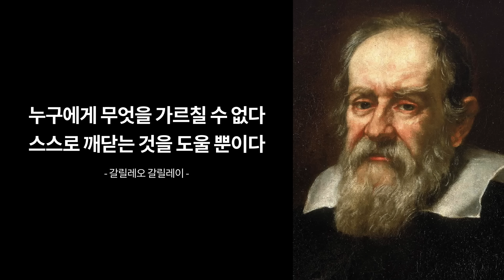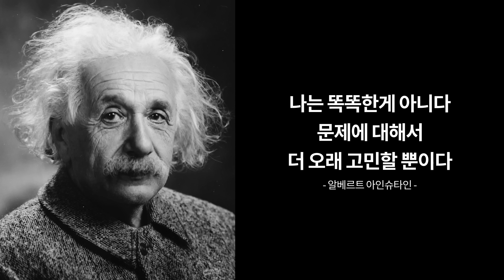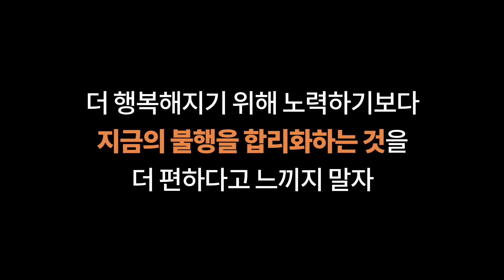(Ja, ch) 당신이 영어를 배우는 데 실패하는 이유 | 신용하 유튜브 @LVACDMY 운영자 | 공부 영어 성공 공부법 | 세바시 1143회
✻ 강연자의 강연 소개 : 우리는 영어를 배울 때 좋은 수업을 신청하고, 좋은 책을 보면서 노력합니다. 하지만 영어공부의 시작은 창대하지만 대부분 실패로 끝나는데요. 그 이유는 영어공부를 우리가 배우는 다른 것과 다르다고 생각하기 때문인데요. 인기 영어 강사 '라이브 아카데미' 빨간모자쌤이 영어 공부를 성공시킬 수 있는 진짜 방법을 소개합니다.

✻ 신용하 강연자의 강연 섭외는 이 페이지로 문의주세요!

💻 중국어 자막 : 세바시 열린번역크루 3기ㅣ강지민님

タイトル： セバシ－世の中を変える時間15分 第1143回「英語の勉強に失敗する理由」シン・ヨンハ(ユーチューバー英語講師)　勉強　英語　成功

概説：
英語学習のためにいい授業を聞いていい本を見て努力します。英語学習を始めても続かないことが多いです。英語学習は他のことと異なると思っているためです。ユーチューブチャンネル「ライブアカデミー」の人気英語講師が英語学習を成功させる真の方法を紹介します。